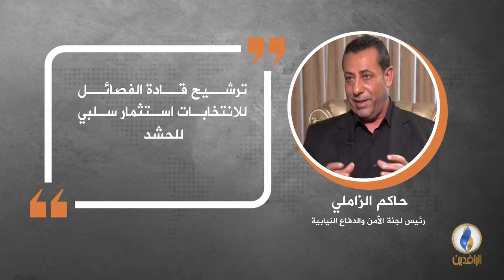في دقيقة .. أبرز التصريحات الصحفية ليوم الخميس.